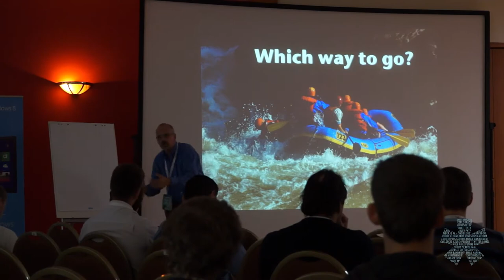Wildcard Conference 2013 At a Glance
Event: Wildcard Conference, September 13, 2013, Jurmala, Latvia